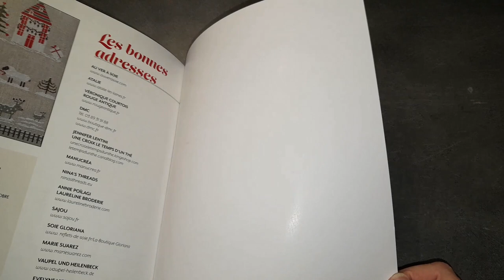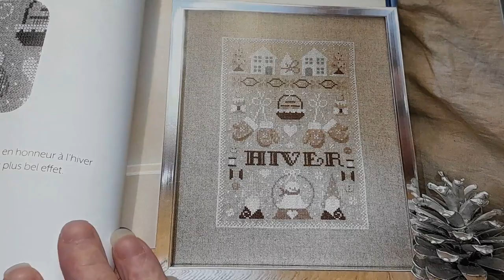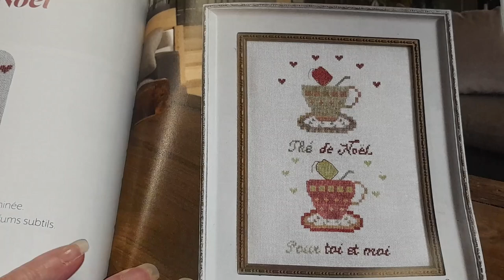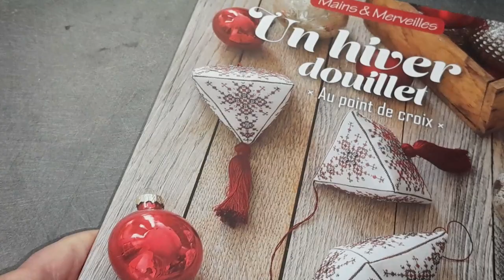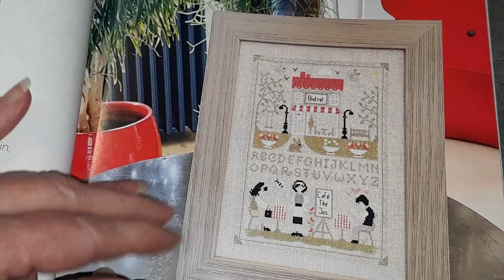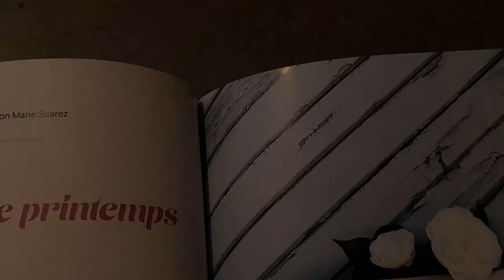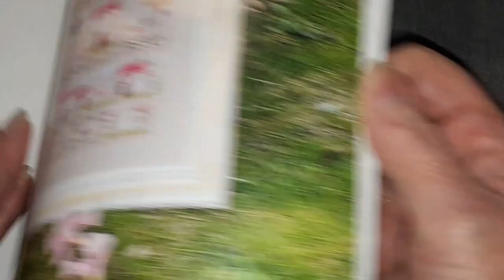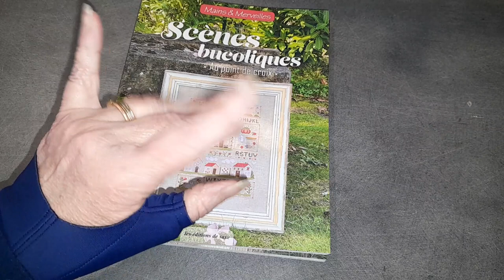HAUL Broderie EDITIONS DE SAXE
Editions de Saxe :
Scènes bucoliques
Un hiver douillet

Chaîne nommée : @Du fil et des broderies